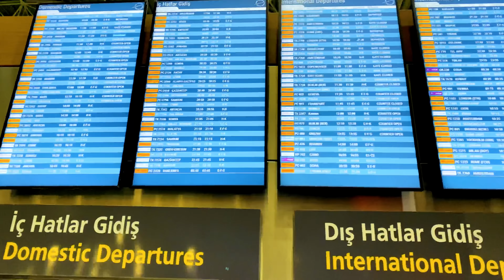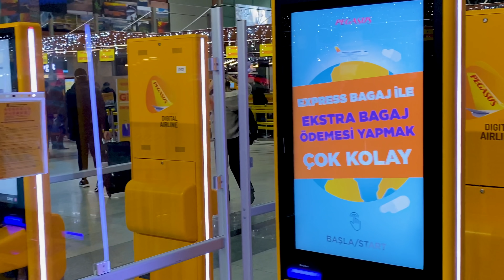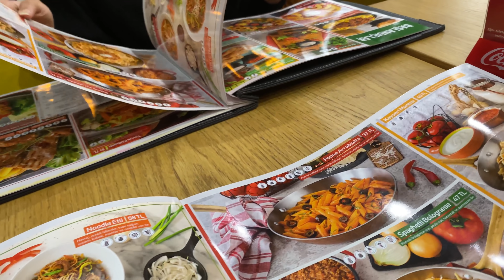صديقتي أخدت باسبوري وسفرتني بدون علمي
صاحبتي الغالية تسنيم النخيلي أصرت تعمل ليا رحلة و ترتبها بدون ما أعرف تفاصيلها و إنطلقنا من إسطنبول إلى دولة أول مرة أزورها في حياتي ، كملوا الفيديو للآخر علشان تعرفوا كنا فين ,, و إنتظروا الفيديوهات القادمة من هناك .